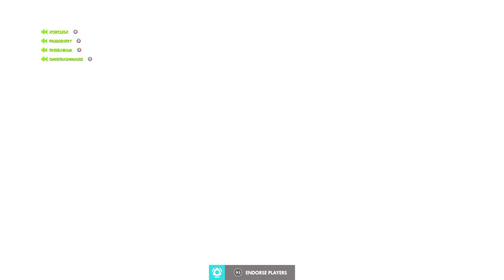No one celebrates with Fez.